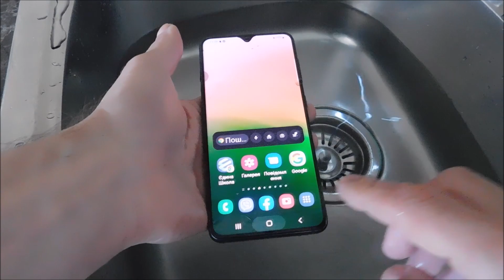Prueba de Agua Samsung galaxy A33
Samsung A33 es contra el agua (es resistente al agua?).